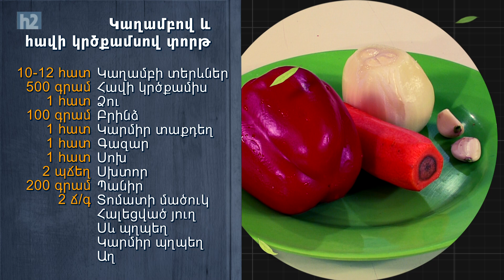Ինչ եփել այսօր - Կաղամբով և հավի կրծքամսով տորթ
Բաղադրությունը՝
Կաղամբի տերևներ – 10-12 հատ
Հավի կրծքամիս – 500 գրամ
Ձու – 1 հատ
Բրինձ – 100 գրամ
Կարմիր տաքդեղ – 1 հատ
Գազար – 1 հատ
Սոխ – 1 հատ
Սխտոր – 2 պճեղ
Պանիր (հալվող) – 200 գրամ
Տոմատի մածուկ – 2ճ/գ
Հալեցված յուղ
Սև պղպեղ
Կարմիր պղպեղ
Աղ

Բարի ախորժակ